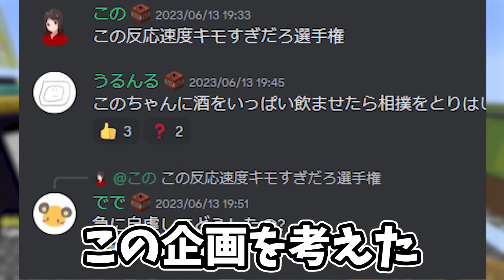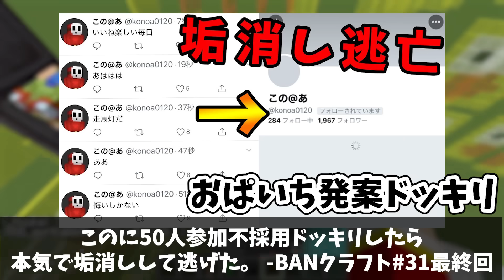性格悪い度でティア表を作ったら大喧嘩勃発 暴露大会が始まった - マインクラフト【KUN】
編集： 研修中F